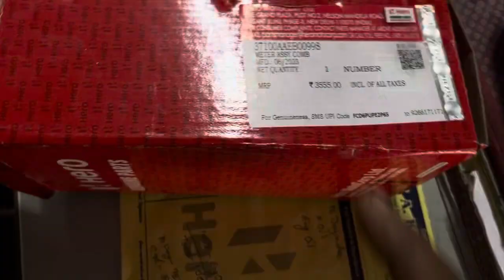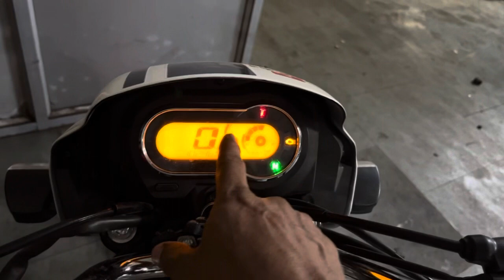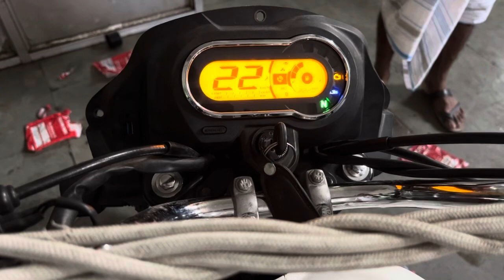My splendor bs6 xtec bike indicator light blink nahi ho Raha he rijan kay he Dekhiy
hello everybody hamare YouTube channel per swagat hai alag alag motivation video dikhaunga aap log hamare YouTube channel mein Jude rahe